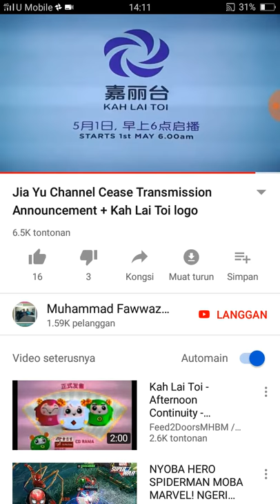Jia Yu Channel Ceased + Kah Lai Toi Logo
Sorry Your Error Video